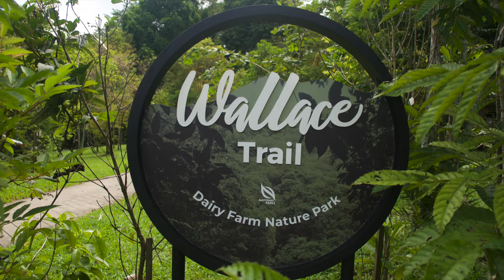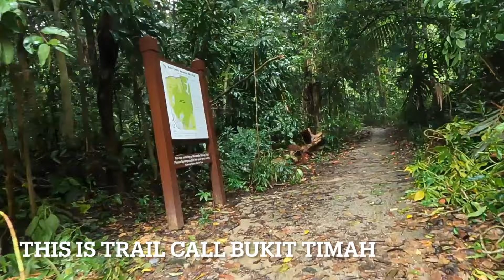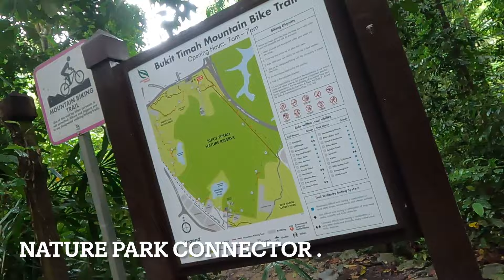Bukit Timah Trail | Dangerous Trail?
Hi Guys this video about Bukit Timah Trail